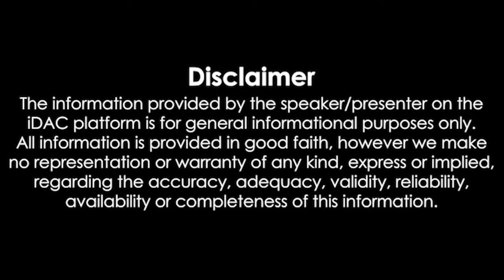இரவுநேரச்செய்திகள் | 15.08.2024| Night time News 📰